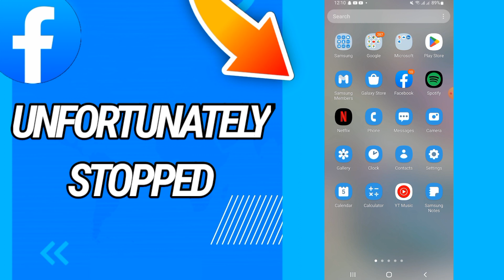How To Fix Unfortunatley Stopped Problem On Facebook App